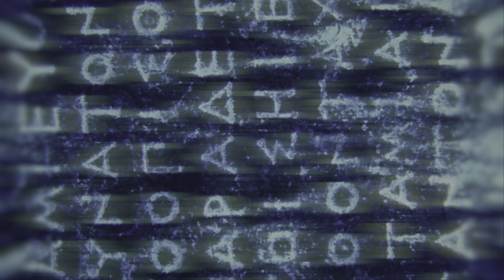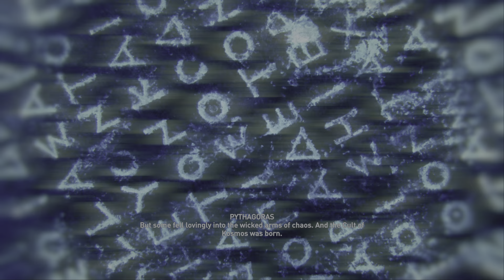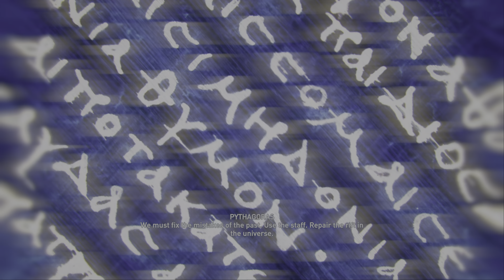Assassin's Creed Odyssey Main Story Ending